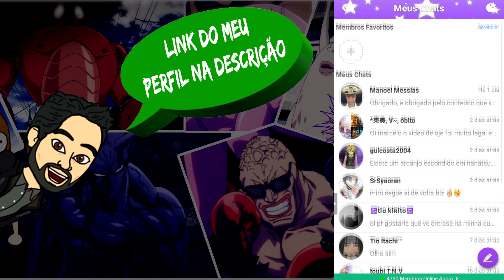ONE PUNCH MAN | Os Monstros Nível Dragão (Parte 2)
E finalmente a ultima parte do video sobre os monstros do nível de desastre Dragão de One Punch Man.
Uma observação, é de que a maioria desses monstros apareceram somente na webcomic ate o momento.
E vale lembrar que os monstros desse nível,representam uma ameaça a varias cidades  e seus habitantes.
Mas Então curiosos pra saber quais são esses monstros, então bora assistir o vídeo!
Espero que gostem do vídeo, e deixem nos comentários a opinião de vocês,que  é muito importante!!